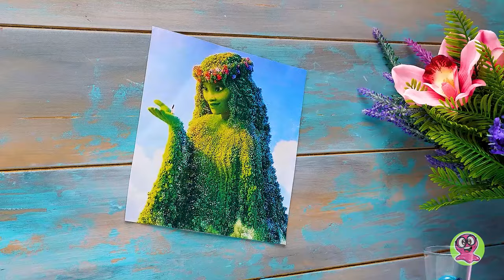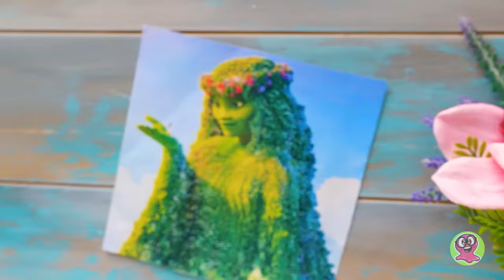Quadro com Palitos de Picolé Baseado no Filme de Animação “Moana”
Olá! Hoje vamos usar muitos palitos de picolé para criar uma arte maneira baseada em um filme de animação popular! Este trabalho permitirá à Sue mostrar suas habilidades em desenho, e ao Sammy as dele em decoração. E será um desenho da Te Fiti a partir de palitos de picolé!

Primeiro, vamos usar corantes alimentares e solução de água para dar cores aos nossos palitos. E depois vamos simplesmente colocá-los na água e deixar que absorvam a cor. Aqui está uma dica para você de um especialista em artesanato e coloração - vire os palitos de vez em quando. Dessa forma, a cor se espalhará de forma mais uniforme. Em seguida, devemos cortá-los e estamos prontos para colá-los no fundo do papelão.

Separadamente, faça o rosto verde da Te Fiti e desenhe os olhos, nariz e lábios! Além disso, não se esqueça de fazer a roupa. Ela deve cair lindamente na parte inferior da imagem. Note que não precisamos de bordas claras nessa fase do trabalho. Parece uma espécie de vestido fabuloso. E o toque final é a coroa de flor! Vamos apenas acrescentar um par de flores para fazer nossa maravilhosa Te Fiti - a deusa da vida - desabrochar ao máximo.

OPENING THEME
Title: Cuckoo